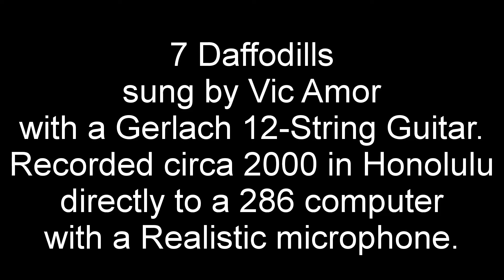7 Daffodils, sung by Vic Amor with Gerlach 12-String Guitar.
Inspired by the Limeliters' rendition of this song. The Trio picture, from 1962 Culver City High School, is of (L to R) Fred Sokolow, Jim Greer (R.I.P.), and yours truly. My recording done circa 2000 in Honolulu.